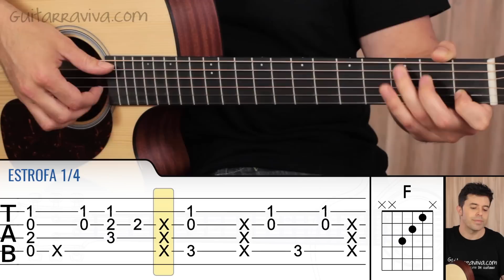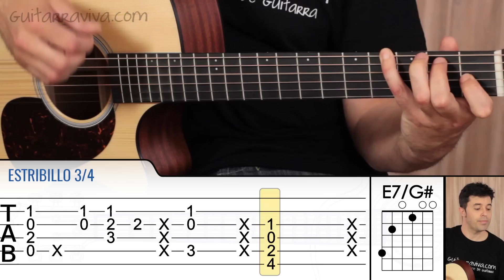Cómo tocar Stay With Me en guitarra acústica tutorial completo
➡️ Cómo tocar Stay With Me de Sam Smith en guitarra acústica COMPLETO